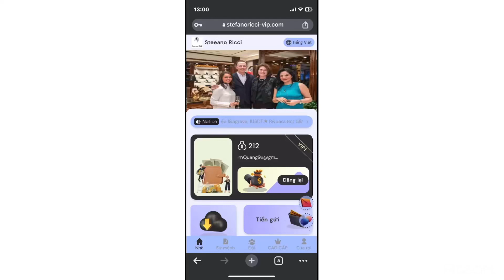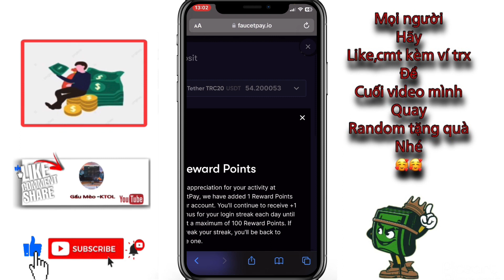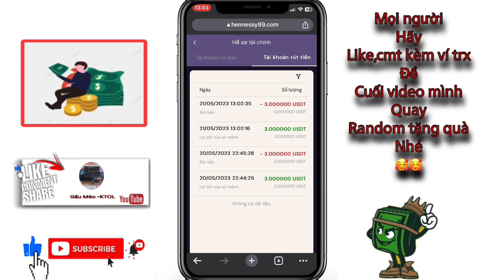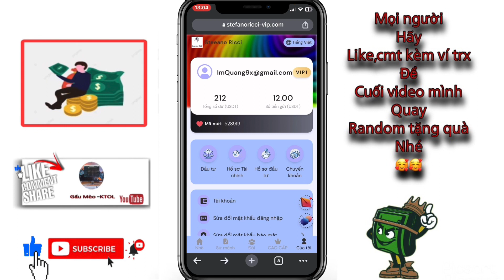Top 2 dự án đầu tư - tiếp tục rút 7$ ~ 160.000đ